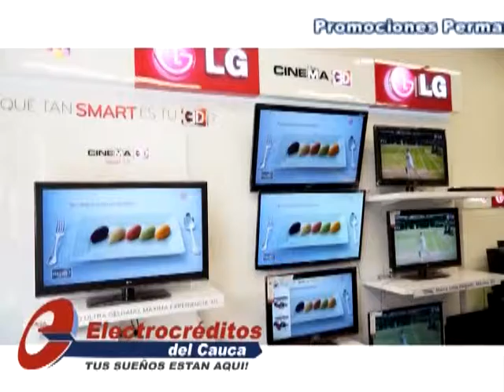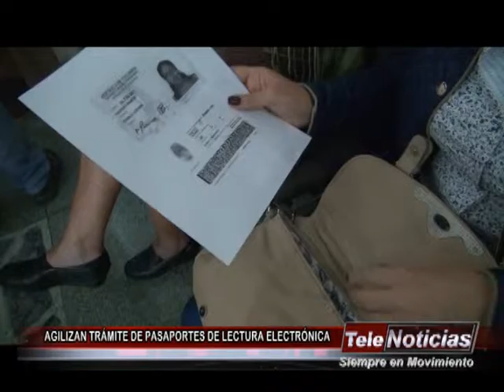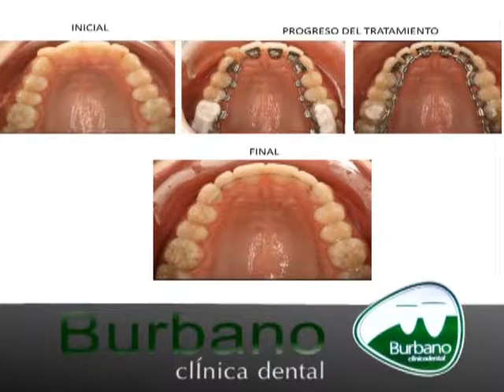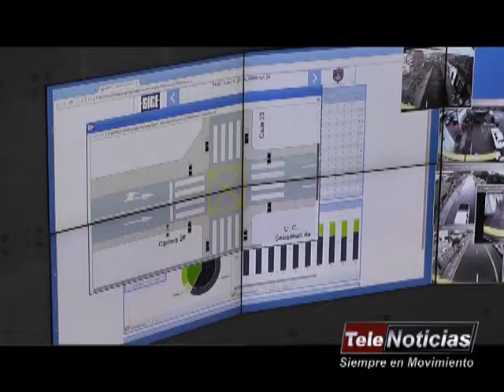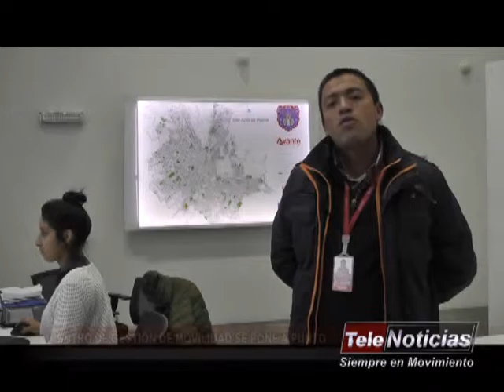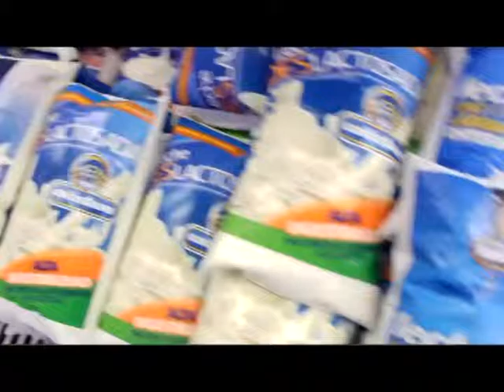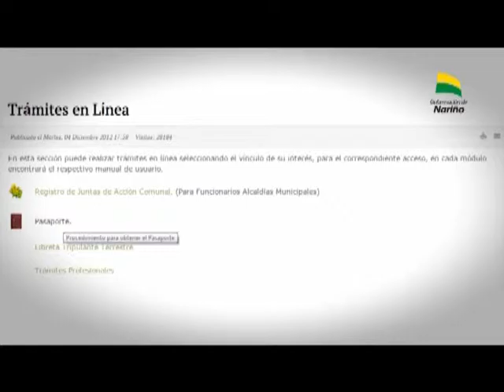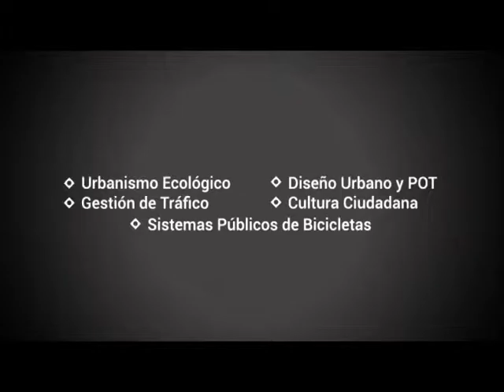TELENOTICIAS 22 DE JUNIO DE 2015